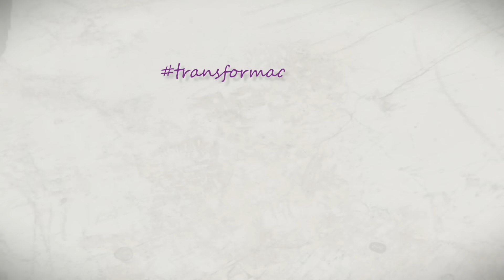Transformadoras: Esther Pérez, Productora rural de Canelones, Uruguay.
El objetivo de la campaña de comunicación Transformadoras, es destacar la capacidad de las mujeres rurales y del agro de ser agentes de cambio en la sociedad. En esta ocasión, compartimos la historia de Esther.